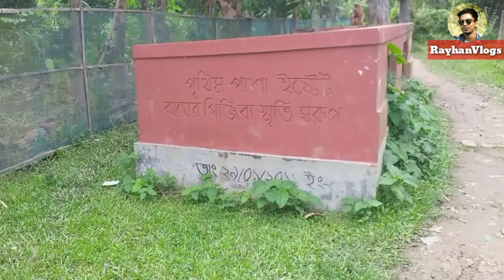নবাব আলী আমজাদের বাড়ি | রবির বাজার প্রাচীন মসজিদ | কুলাউড়া নবাব বাড়ি | Moulvibazar | Sylhet Place,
নবাব আলী আমজাদের বাড়ি || রবির বাজার মসজিদ || ব্রাহ্মণবাজার কুলাউড়া
 2022 Ali Amjad place

আমার ইউটিউব চ্যানেলটি এগিয়ে যেতে আপনার সহযোগিতা প্রয়োজন তাই অবশ্যই
 আপনার মতামত জানাতে এবং লাইক দিতে ভুলবেন না এবং আপনার বন্ধুদের সাথে ভিডিওটি শেয়ার করবেন।
ধন্যবাদ আপনাকে

Hi guys. I am a new content creator of youtube.

ANTI-PIRACY WARNING
This video Copyright is reserved for
RayhanVlogs Sylhet. Any unauthorized re-production or re-upload is strictly prohibited of this video.
ˍˍˍˍˍˍˍˍˍˍˍˍˍˍˍˍˍˍˍˍˍˍˍˍˍˍˍˍˍˍˍˍˍˍˍˍˍˍˍˍˍˍ

kw:-
Prithimpasha Zamindar Bari Jomidar bari kulaura
bangladesh সিলেটের নওয়াব আলী আমজাদের বাড়ি আলী আমজাদের ঘড়ি আলী আমজাদের পৃত্থিমপাশা নবাব বাড়ি বাংলাদেশের একমাত্র জীবন্ত জমিদার বাড়ি নবাব আলী আমজাদ পৃথিমপাশা জমিদার বাড়ি নবাব বাড়ি মৌলভীবাজার,কুলাউড়া নবাব বাড়ি moulovibazar Prithimpasha nawab bari Nabab Ail Amzad Ali Amjad's Clock Sylhet ali amjads house,
Ali Amjad's watch Kulaura Prithimpasha কুলাউড়া পৃথিমপাশা নবাব বাড়ি কুলাউড়া জমিদার বাড়ি পৃথিমপাশা Info Hunter Md Rayhan
Rayhan Vlogs rayhan documentary
Ali Amzad clock Sylhet
Nawab family khan Ali Amzad
নবাব বাড়ি প্রাচীন মসজিদ
বাংলাদেশ এমাত্র জীবন্ত জমিদার বাড়ি
কুলাউড়া প্রাচীন ইতিহাস
লংলা পরগনার সিলেট জমিদার কন্যা
Md Rayhan Vlogs
md rayhan

Channel Tags:
mdrayhan
Info Hunter
জমিদার বাড়ি পৃথিমপাশা
নবাব বাড়ি কুলাউড়া
কুলাউড়া পৃথিমপাশা
Kulaura Prithimpasha
Ali Amjad's watch
ali amjads house
Sylhet,Ali Amjad's Clock
 Ail Amzad
Prithimpasha nawab bari
Jomidar bari
kulaura moulovibazar
মৌলভীবাজার
Prithimpasha Zamindar Bari
কুলাউড়া নবাব বাড়ি
নবাব বাড়ি
পৃথিমপাশা জমিদার বাড়ি
নবাব আলী আমজাদ
আলী আমজাদের পৃত্থিমপাশা নবাব বাড়ি বাংলাদেশের একমাত্র জীবন্ত জমিদার বাড়ি
সিলেটের নওয়াব আলী আমজাদের বাড়ি
bangladesh
আলী আমজাদের ঘড়ি
Rayhan sylhet
Ray sylhet
Vlogs syl
syl rayhan
 Rayhan lifestyle
sylheti lifestyle
sylheti vlog
beautiful sylhet
sylheti
blogger rayhan_sylhet
rayhan
Rayhanbd beautiful place in sylhet
sylheti biker
sylheti funny video
new sylheti natok
sylhet division all upazila
natural beauty of sylhet
আলী আমজাদের বাড়ি
রবির বাজার মসজিদ
রায়হান সিলেট
পৃত্থিমপাশা নবাব বাড়ি মসজিদ,পৃত্থিমপাশা নওয়াব বাড়ি,পৃতিমপাশা জমিদার বাড়ি,বাংলাদেশের একমাত্র শিয়া সুন্নি মসজিদ,ali amzad er bari,moulvibazar,prittimpasha jomidar bari,prittimpasha nobab bari,Shia sunni mosque,শিয়া মসজিদ,শিয়ারা নামাজ পড়ে কিভাবে,মৌলভীবাজার,নবাব আলী আমজাদ,শিয়াদের নামাজ পড়ার নিয়ম,শিয়ারা আজান দেয় কিভাবে,শিয়া সুন্নির পার্থক্য কি,শিয়া কি মুসলিম,শিয়া সুন্নি এক সাথে নামাজ আদায় করেন পৃত্থিমপাশা নবাব বাড়ির এই মসজিদে